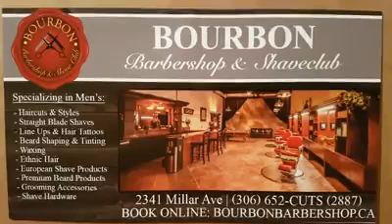BOURBON: 98 Cool FM Radio Ad